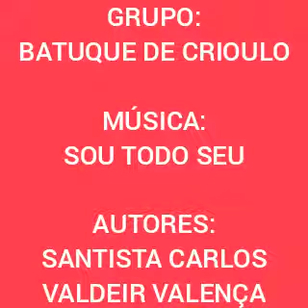SOU TODO SEU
AUTORES:
SANTISTA CARLOS
VALDEIR VALENÇA